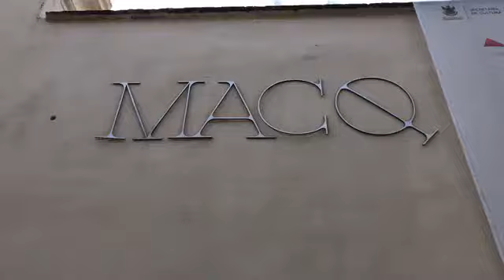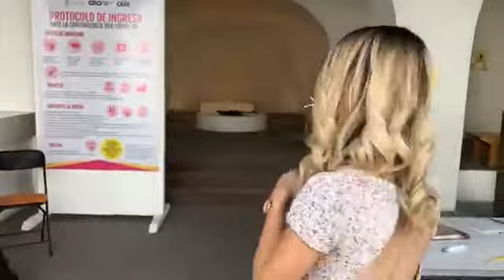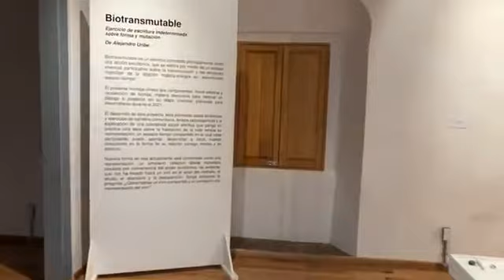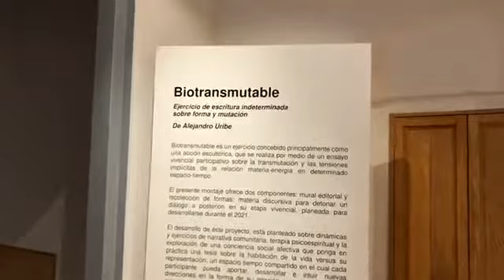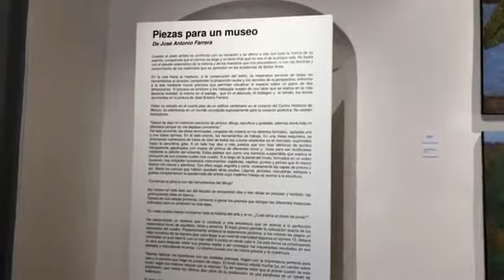ENVIVO Reporte Querétaro en el Museo de Arte Contemporáneo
EnVivo 🔴 ¡El Museo de Arte Contemporáneo ya abrió sus puertas! 🖼😍 Estamos con Maricarmen Presa para platicar de sus últimas e increíbles exposiciones. ¡Acompáñanos! 🙌🏼